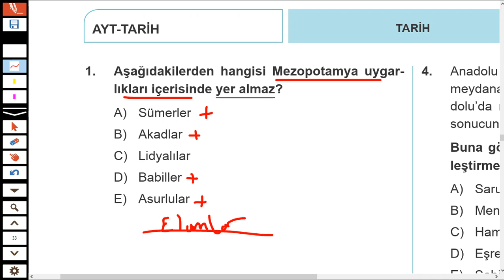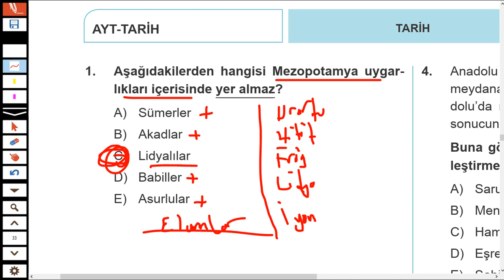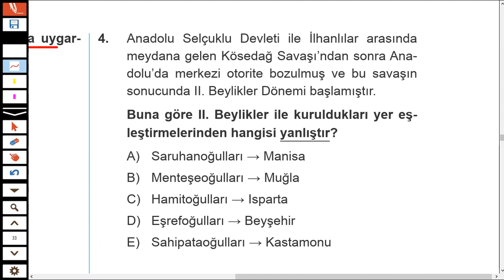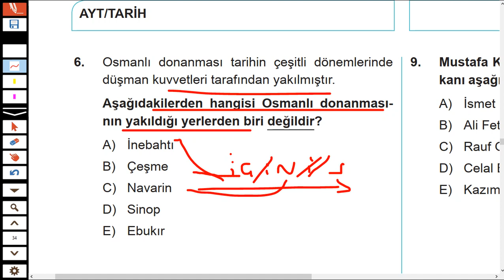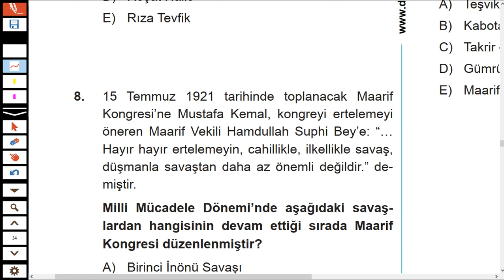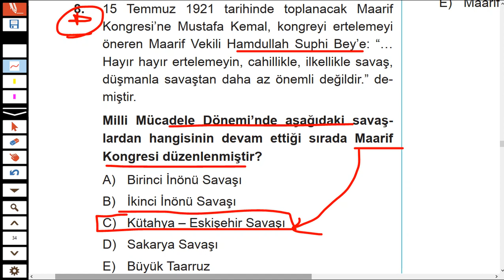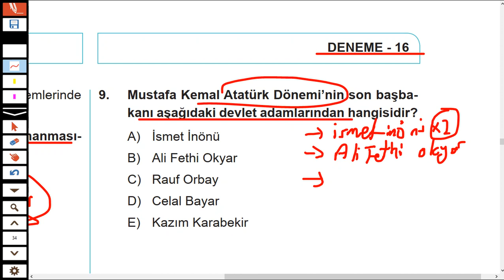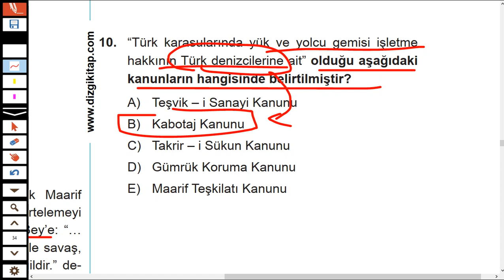AYT TARİH 30 x 10 DENEME SINAVI - DENEME -16- ÇÖZÜMÜ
AYT DENEME SINAVLARI İLE NETLERİNİZE NET KATMAYA DEVAM EDECEĞİZ. AYT TARİH DENEME SINAVIMIZ SİZLERLE